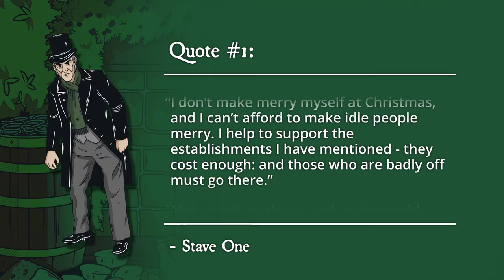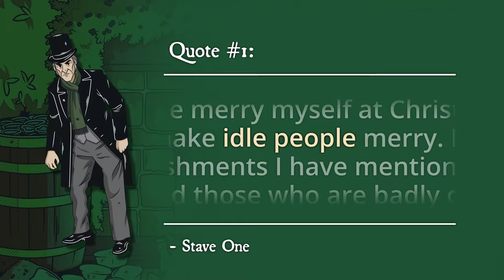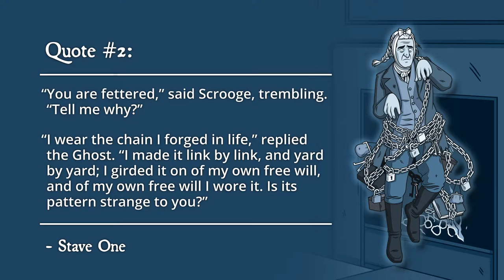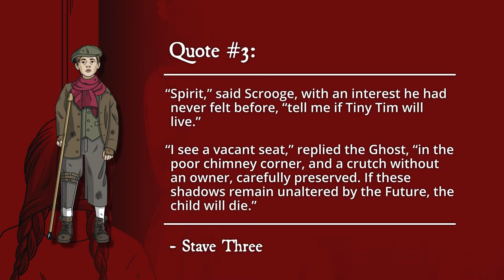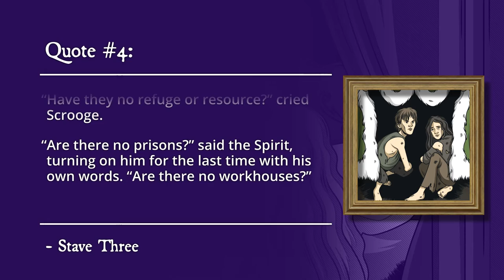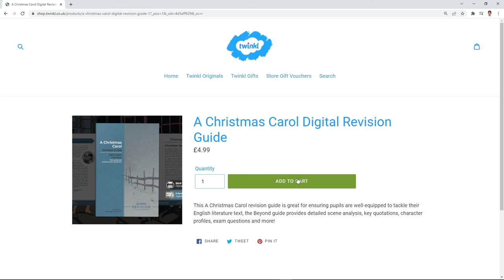A Christmas Carol Themes: Poverty - Key Quotes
"Of my own free will I wore it…” Feeling chained down by your revision. This whizz through some key A Christmas Carol quotes should help!

Hear Scrooge’s changing attitude: from his anti-poor stance; to his emotional awakening when he realises the effect that he might be having on those around him; to his horror at having his heartless words quoted back at him. Sam guides you through four important sequences in the novella and provides analysis on each one.

Contents
00:00 Introduction
00:25 “I don't make merry myself at Christmas…”
01:54 "I wear the chain I forged in life,"
03:03 "I see a vacant seat,"
04:10 "Are there no workhouses?